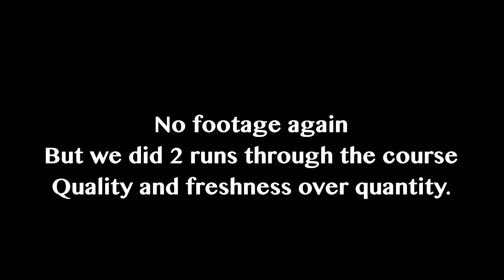Behind The Brits // Madonna World Cup + New Giveaway!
Here is the last race and video from 2023. Not the result for Billy and myself, but still a great day for the team. Merry Christmas!!!